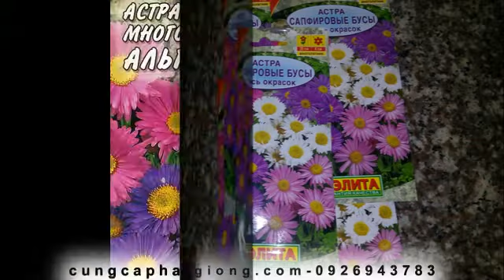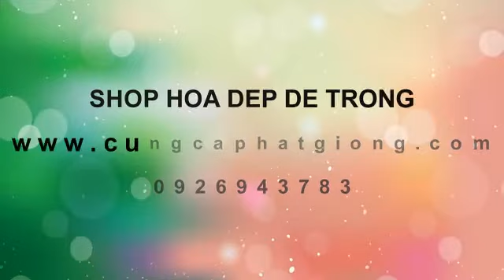Hướng Dẫn Ươm Hạt - Hạt Giống Cúc Anh Thảo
Hướng Dẫn Ươm Hạt Giống Cúc Anh Thảo: Hạt Giống Hoa Cúc Anh Thảo là loại hoa tuyệt đẹp, bông hoa tinh khôi, như các thiếu nữ mới lớn, đầy nhựa sống và thật trong sáng và pha chút hoang dại . Hoa làm đẹp cho khu vườn, căn phòng của bạn. Xem thêm

 Cây hoa cúc anh thảo là một loài cây hoa cảnh đẹp. Là một trong những loài hoa thuộc họ Cúc, cây có nhiều màu sắc như đỏ, tím, hồng, vàng, trắng rất bắt mắt.Khó có thể diễn tả hết vẻ đẹp của loài hoa này.

HƯỚNG DẪN CHI TIẾT TỪNG BƯỚC TRỒNG HẠT GIỐNG HOA CÚC ANH THẢO

Cách trồng Cúc Anh Thảo:

Gieo hạt: khoảng cách gieo giữa các hạt phải đạt từ 5 - 7 cm. Sau khi gieo xong thì nhớ tưới nước để hạt giống cúc lá nhám nhanh nảy mầm.

Đất và chậu: cúc anh thảo  nên được trồng vào chậu, khi ra hoa trông sẽ rất đẹp. Đặc điểm của cúc là cây mọc vừa phải, hình dáng của lá nhìn rất đẹp. Bạn nên cho đất tơi xốp để gieo trồng, cần được làm sạch, đất phẳng thì mới tiến hành gieo hạt giống lên trên.

Bón phân: Các bạn nên bón thêm phân hưu cơ khoảng 2-3 tuần/lần để kích thích cây ra nhiều hoa.

MUA HÀNG:
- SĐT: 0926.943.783